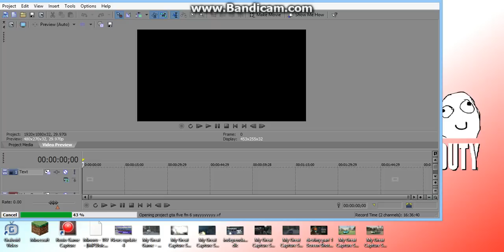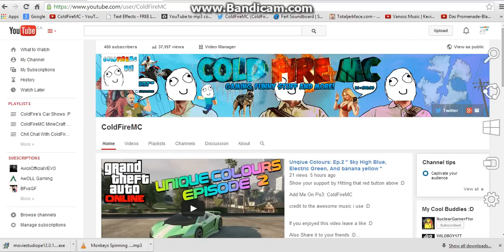Problems With Sony Vegas :( ''i will be back :)''